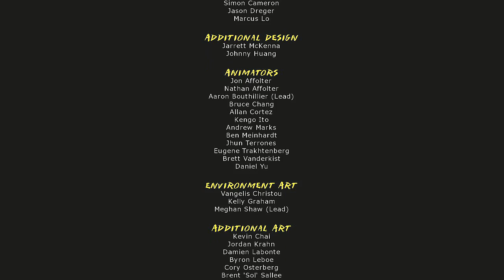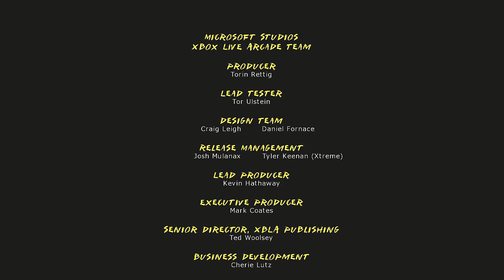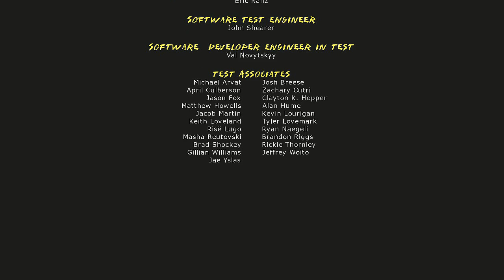Mark of the Ninja Walkthrough - Part 21 Multiple Endings Let's Play Gameplay / Commentary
Mark of the Ninja Walkthrough - Part 1 Ink and Dreams Let's Play Gameplay / Commentary

Mark of the Ninja Walkthrough! Walkthrough and Let's Play Playthrough of Mark of the Ninja with Live Gameplay iin high definition.